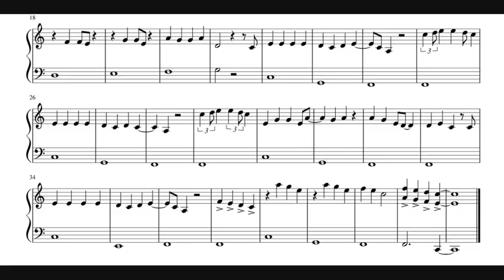The Lazy Song - Bruno Mars (No Audio) - Piano Sheet Music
Simplified version that I made in C major
Two pages at 30 second intervals